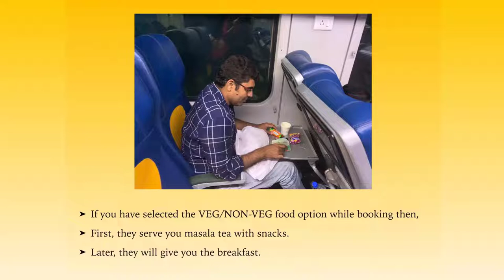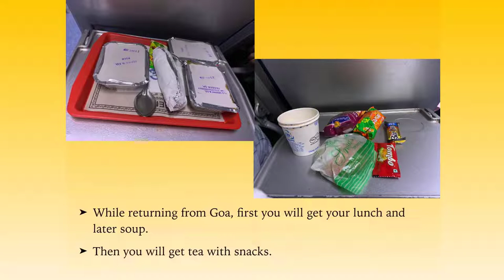Mumbai To Goa Train Journey || Tejas Express || Karmali Tejas Express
watch this video to learn all about Mumbai To Goa Train Journey || Tejas Express || Karmali Tejas Express